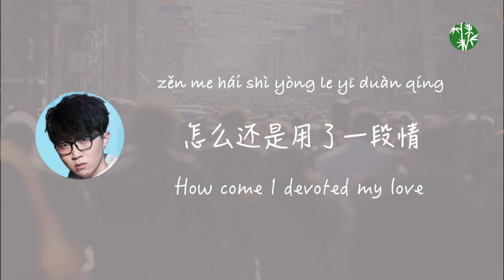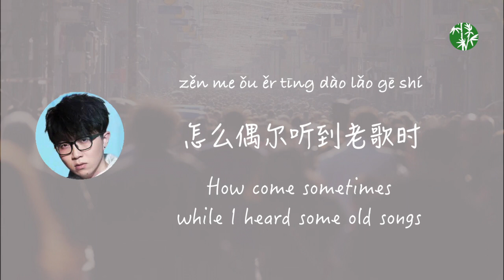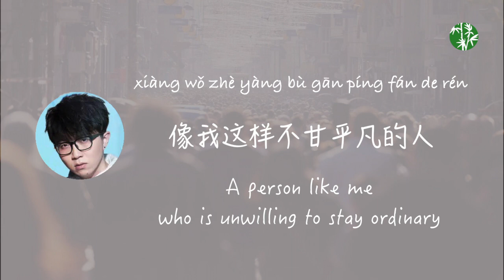What does an ordinary guy think? (CHN/ENG/Pinyin) “Someone Like Me” by Mao Buyi –毛不易《像我这样的人》中英拼音歌词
As usual, this song was also written by Mao Buyi and initially was sung in the singing competition show “The Coming One” EP.8 on Aug 5, 2017.  It’s collected in both Mao’s first and third albums. The song has won the Most Popular City Folk song of Abilu Music Awards in 2018.
The audio of this video use the source of the live performance on Aug 5, 2017.